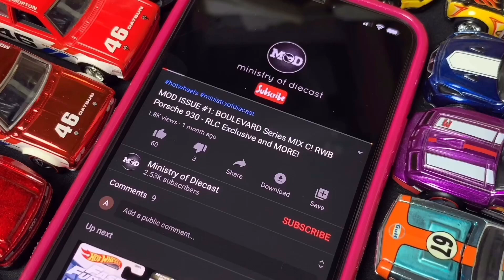COMPARISON: Fast & Furious - Jesse Volkswagen Jetta MK3 (PREMIUM BOXSET vs ORIGINAL FAST)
List of featured cars:

Hot Wheels
2020 Fast and Furious - Premium Diorama Boxset versus Original Fast
- Jesse Volkswagen Jetta MK3
- Jesse VW Jetta

GEAR USED
Studio Light